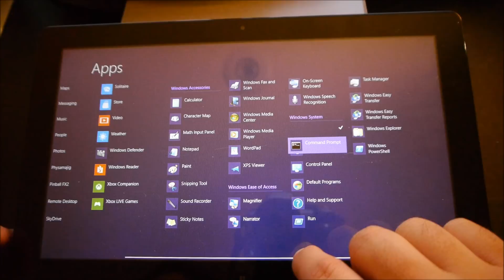Windows 8 Command Prompt - Run as Administrator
How to use the Metro interface to run Command Prompt or any program as Administrator